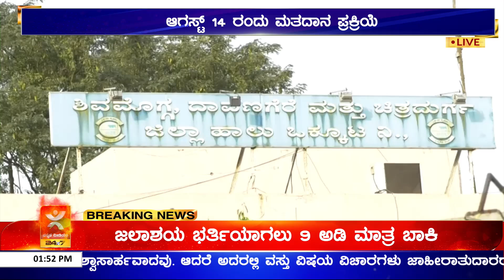ಶಿಮುಲ್ ಚುನಾವಣೆಗೆ ವೇಳಾಪಟ್ಟಿ ಪ್ರಕಟ | ಇಂದಿನಿಂದಲೇ ನಾಮಪತ್ರ ಸಲ್ಲಿಕೆ ಆರಂಭ | August 14 ರಂದು ಮತದಾನ ಪ್ರಕ್ರಿಯೆ